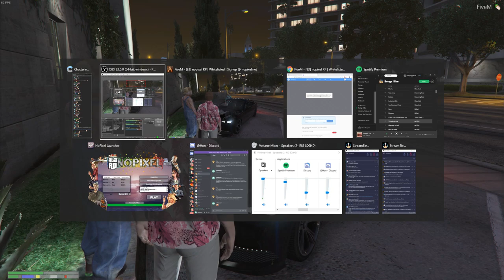Sodapoppin - GTA 5 RP NOPIXEL DAY 14 PART 1/2 VOD